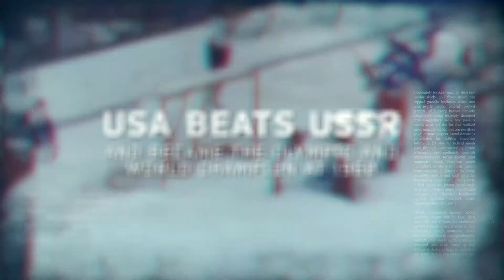110 IIHF ANNIVERSARY